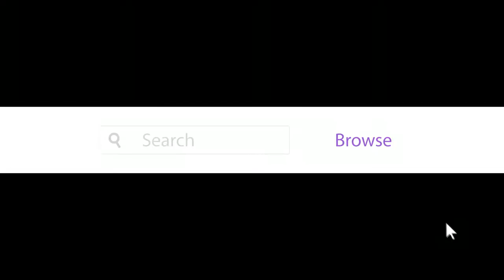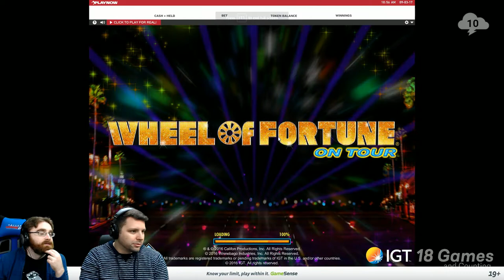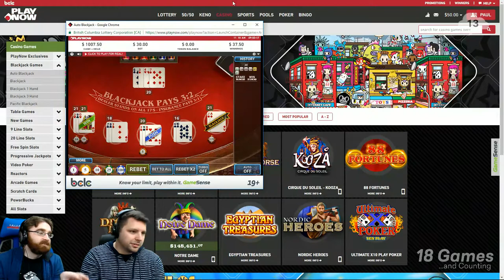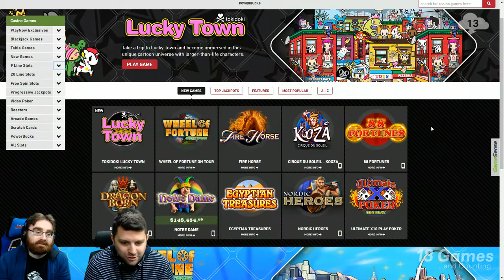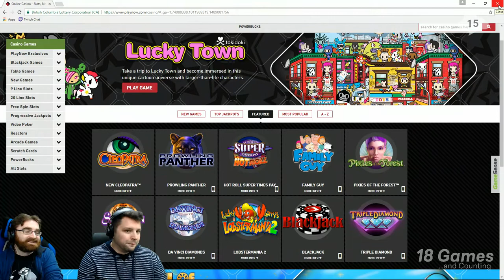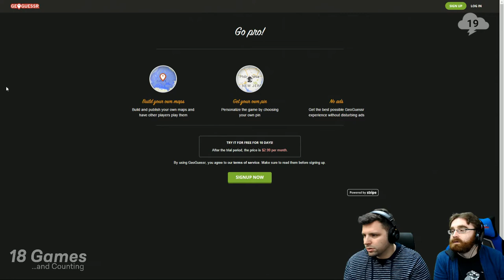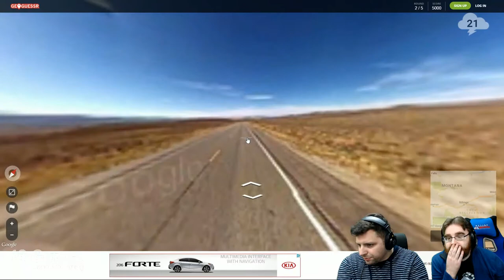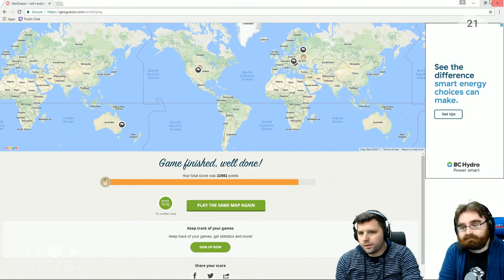18 Games and Counting — Casino Games!